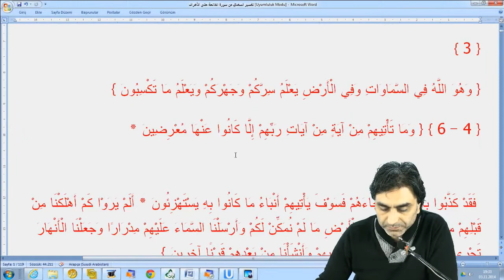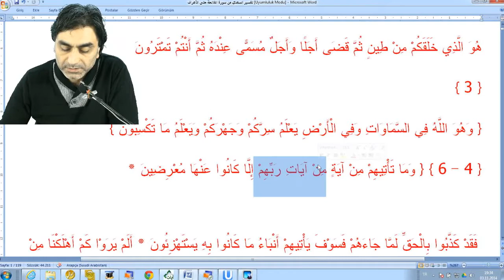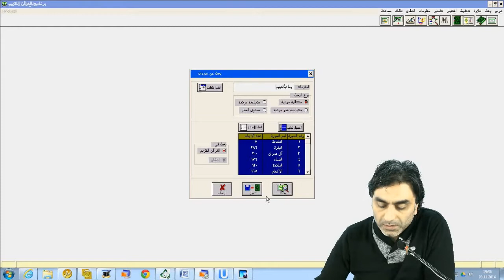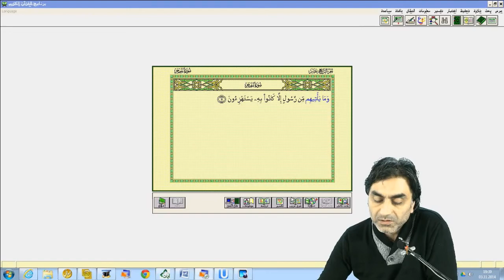Onlara Rablerinin ayetlerinden her ne ayet gelse illa ki ondan yüz çevirirler!